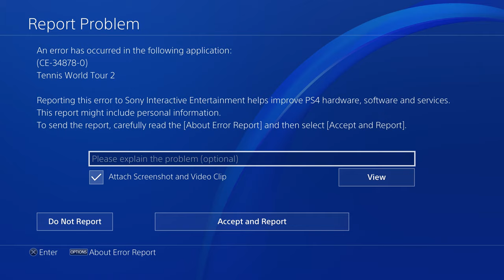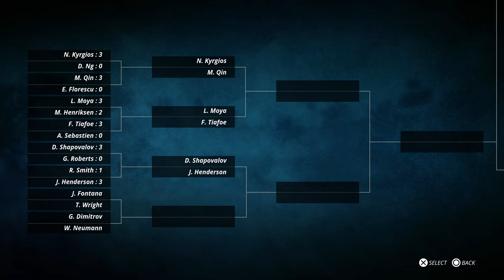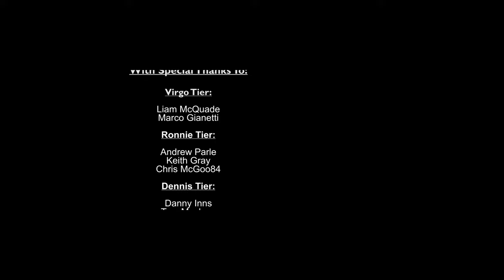Let’s Play Tennis World Tour 2 Career Mode #16 | NOT INJURIES AGAIN... PLEASE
Let’s Play Tennis World Tour 2 Career Mode 2020 – the brand new tennis game for PS4 and Xbox One and also out on PC and Nintendo Switch. Join me in my Tennis World Tour Road 2 to World Number 1 Career Mode playthrough with my own character and let’s see if we can work our way all the way up to play the likes of Roger Federer, Rafael Nadal, Stan Wawrinka and Gael Monfils and go on to win Grand Slam titles and become the coveted world number 1 player!